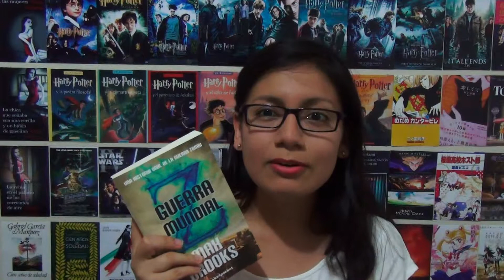Guerra Mundial Z | Max Brooks